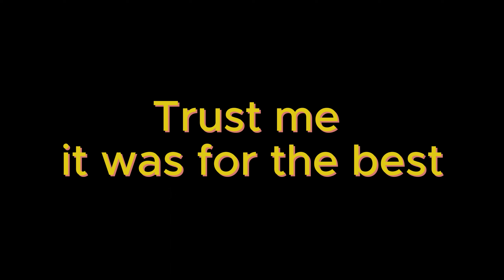Street Performing in Solvang CA PT1